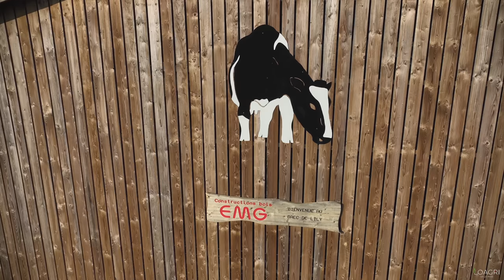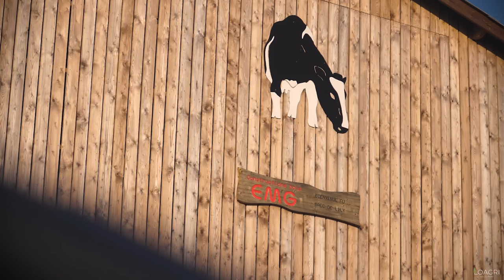🇳🇱🐄 Ces HOLLANDAIS construisent une MAGNIFIQUE FERME LAITIÈRE en FRANCE ! 🇫🇷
Salut à tous les amis, j'ai eu la chance la semaine d'être inviter par Barry et Judith Smits, deux agriculteurs passionnés originaire des Pays-Bas, qui nous racontent leur histoire, comment ils sont arrivés et France et pourquoi !

Une histoire et une exploitation passionnante que j'ai pris plaisir à visiter. Dans le même esprit que la vidéo avec EAX Mathis en début d'année, petit tour du tout nouveau bâtiment fraichement arrivé, avec à l'intérieur du 100% Lely, pour des Hollandais, il était évident de s'équiper en rouge, avec les nouveaux robots A5, le repousse fourrage Juno, et le repousse lisier Lely Discovery.🇳🇱🐄

Je pense que ça se ressent à travers la vidéo, leurs passions, leurs envies de bien faire, et leurs gentillesses à tous les deux !
Encore merci à eux pour l'accueil sur leur exploitation.

En tout cas, bon visionnage à tous les amis ! 🇫🇷

CIAO ! 🇫🇷